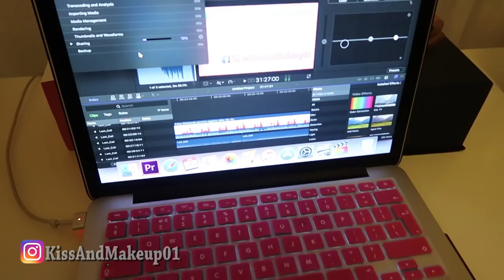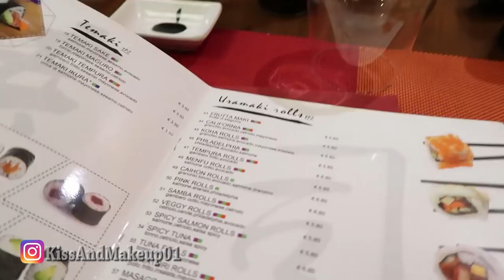UNA COSA CHE NON VI HO MAI DETTO DI ME..